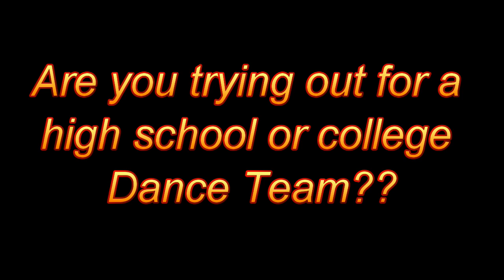Dance Team Clinic Promo 2019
Dance Team Clinic - Hosted by Dance Vision
February 16th from 12:30 to 5!
4 hours of classes with 3 ISU Dance Team members!